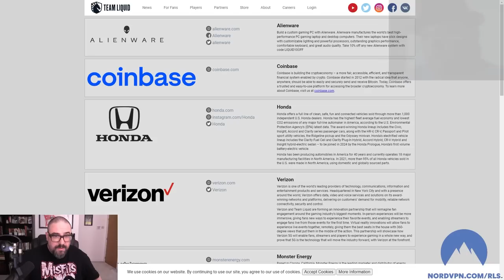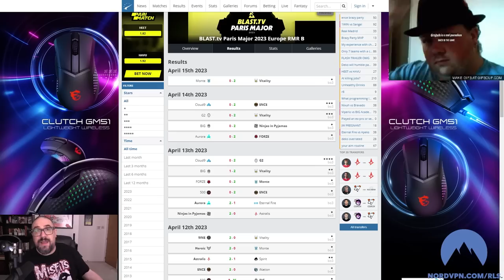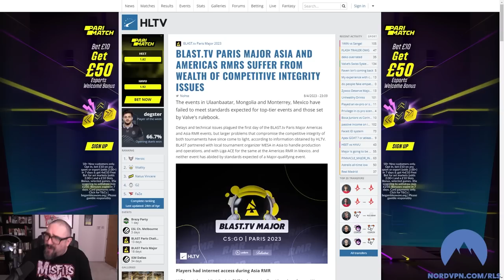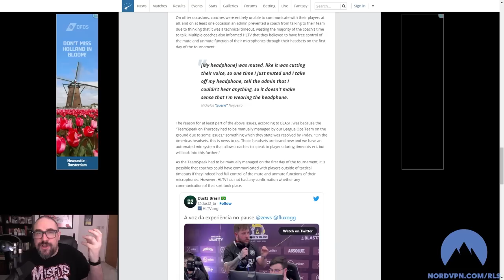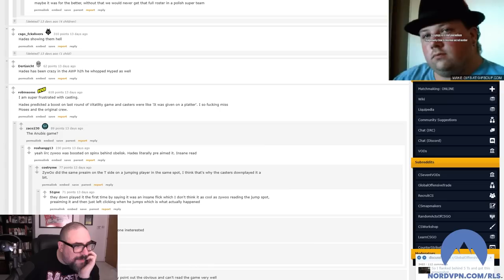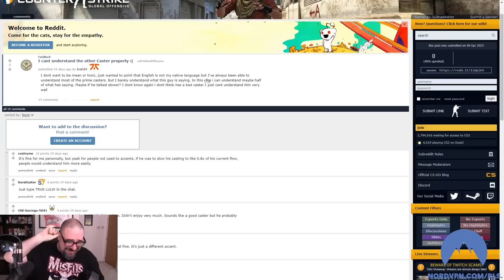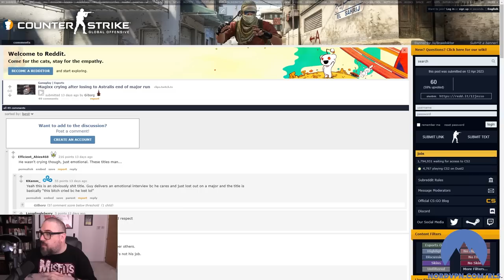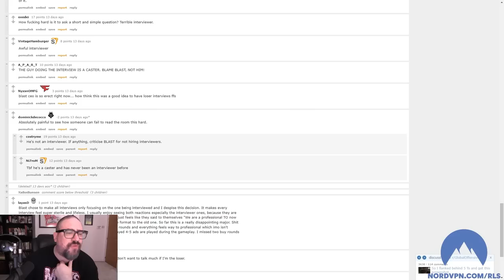Reviewing the RMR's For BLAST's Paris Major